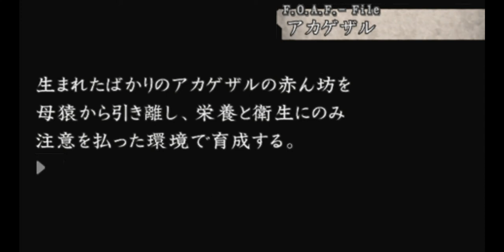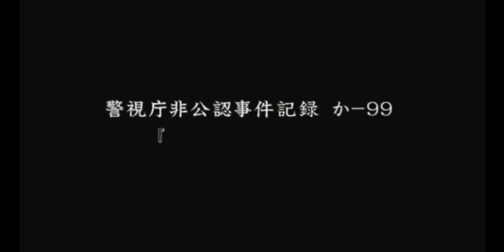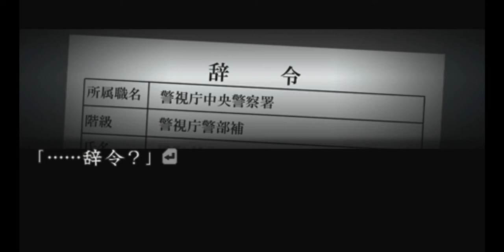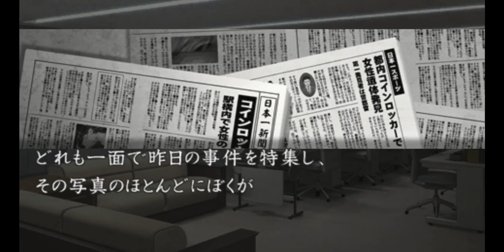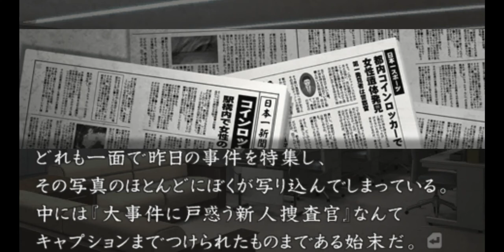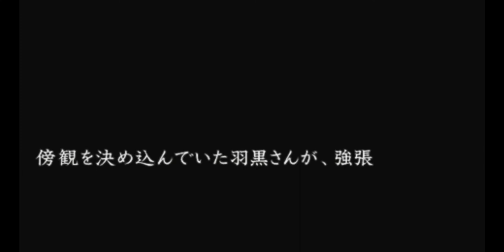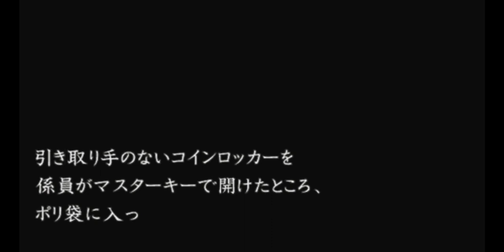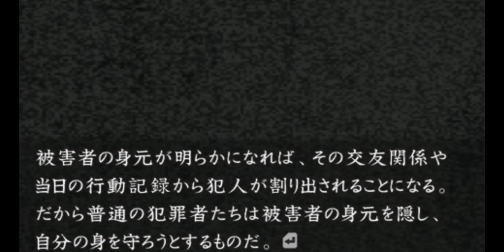PSP流行り神 最終話「コインロッカーベイビー」001